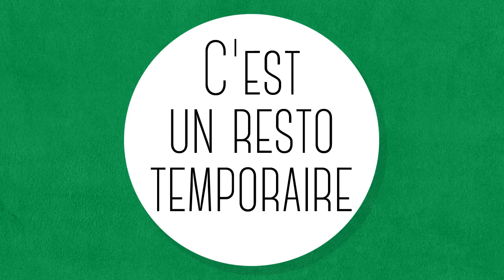Un projet signé Foodista en mission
Le concept de resto-bulle, déjà connu dans d'autres provinces canadiennes et plusieurs grandes métropoles du monde sous le nom de « restaurant underground » ou « pop-up », est réinterprété ici à la sauce Foodista en mission.

Serez-vous de la prochaine bulle à Québec, le 31 octobre 2013?

Animation graphique par Productions Nücom inc - Agence vidéo